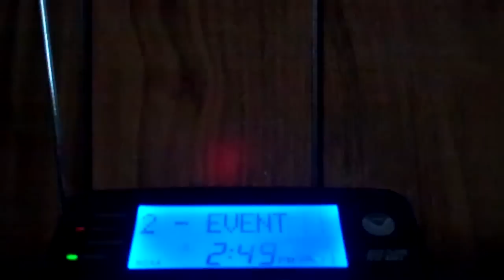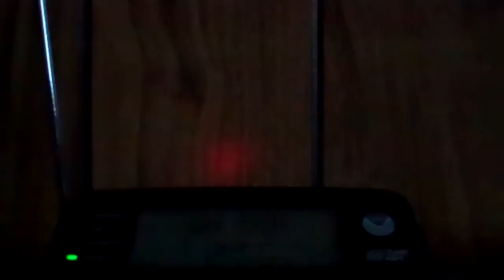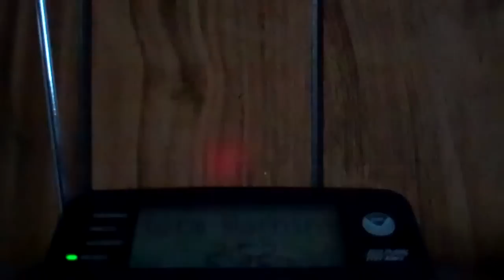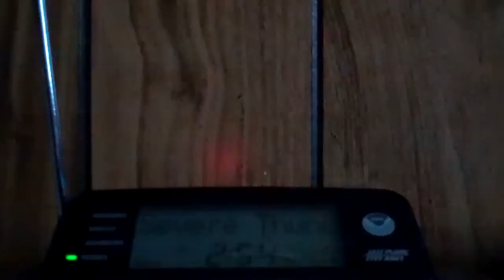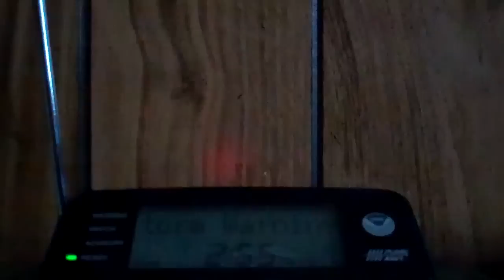NOAA Weather Radio: KEC83 Severe Weather Cycle (2/24/2012) {SEE DESCRIPTION}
1) Skywarn Activation Statement (Special Weather Statement)

2) Special Weather Statement
Charles, MD
Prince Georges, MD
St. Mary's, MD
Calvert, MD
King George, VA
Prince William, VA
Manassas, VA
Manassas Park, VA
Stafford, VA
Fairfax, VA
Spotsylvania, VA

3) Wind Advisory
Adams, PA
York, PA

4) Wind Advisory
Kent, MD
Queen Anne's, MD

5) Severe Weather Safety Rules

6) Short Term Forecast

7) Short Term Forecast

8) Short Term Forecast

9) Severe Weather Statement
Anne Arundel, MD
Prince Georges, MD
Calvert, MD
Charles, MD
St. Mary's, MD

10) Tornado Watch
Calvert, MD
Ches. Bay from North Beach to Drum Point, MD